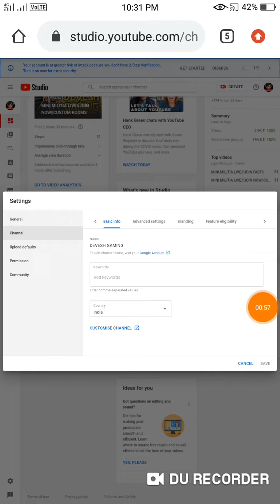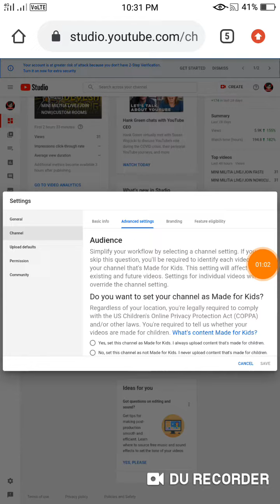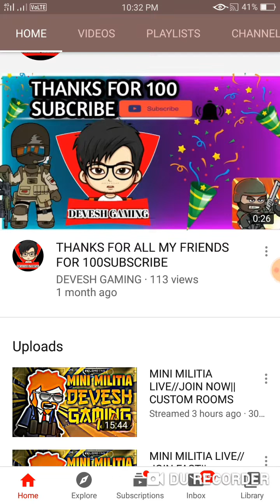HOW TO HIDE SUBSCRIBERS//LIKE JARUR KARNA